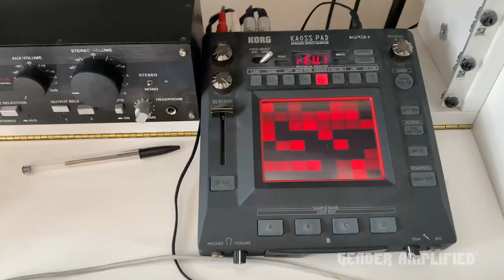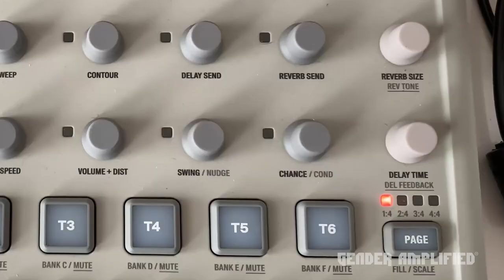Gender Amplified | Studio Cribs: Quarantine Edition Ep. 3 | LAU.RA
Are you ready!!! 😜 🤘⚡ Gender Amplified is bringing back those 2000's nostalgia vibes with a new web series, Studio Cribs: Quarantine Edition! Some of the freshest, most dynamic record producers will take you on an exclusive tour of their home studio, showcasing new music, tech, toys, and more!
“lau.ra is the new project from producer, DJ and vocalist Laura Bettinson. Hailing from the Midlands but residing in London, you may know Bettinson as 1/3rd of Ultraísta with Radiohead producer Nigel Godrich. Now Bettinson turns her attention to her own solo electronic music, dancing deeper into her role as producer and DJ. Her debut single ‘I Just Wanna’ was released at the end of 2019, on Mike Mago’s BMKLTSCH RCRDS. At this time Laura also penned
a deal with Ninja Tune’s publishing arm ‘Just Isn't Music’ bringing together a fantastic team.”
Loving Laura?! Follow her on all social media and streaming platforms!

Gender Amplified is a nonprofit organization that aims to celebrate Women in music production, raise their visibility, and develop a pipeline for girls and young women to get involved behind the scenes as music producers.

"Our mission is to provide a platform for the promotion and advancement of women in music production and to identify and motivate the next generation of women music producers."
Loving Gender Amplified? Follow us on all social media platforms!